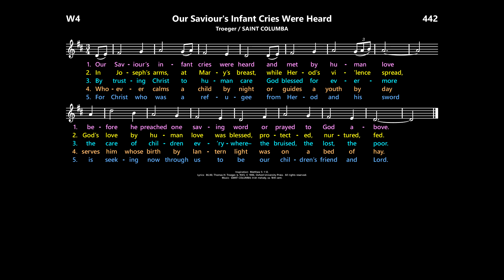Our Saviour's Infant Cries Were Heard [Troeger / SAINT COLUMBA]